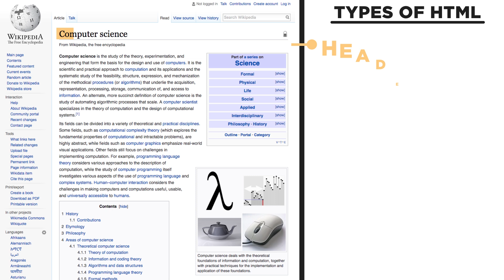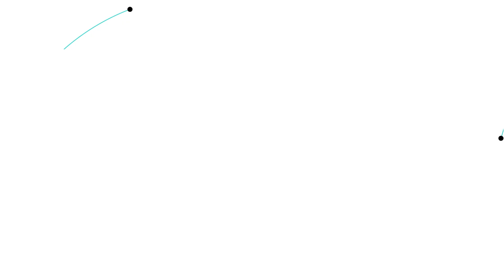Web Development: Intro to HTML